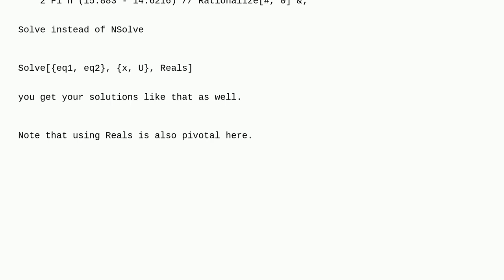Mathematica: Why doesn't Mathematica solve this equation?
Why doesn't Mathematica solve this equation?

A special thanks goes out to the community

  equation-solving